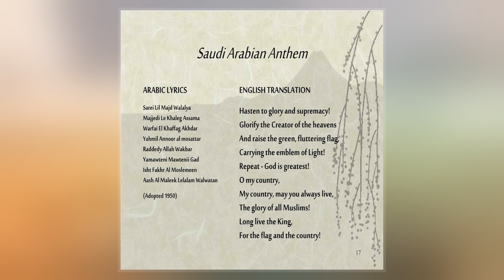National Anthem Of Saudi Arabia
The national anthem of the Kingdom of Saudi Arabia was first officially adopted in 1950 without lyrics. The piece was gifted by the then Egyptian King Farouq when King Abdulaziz made a visit to Egypt. It was then adopted again in 1984 with lyrics written by Ibrāhīm Khafājī. The original composition was by Abdul-Raḥman al-Khaṭīb in 1947, and the brass instrumental version was later arranged by Sirāj Umar.